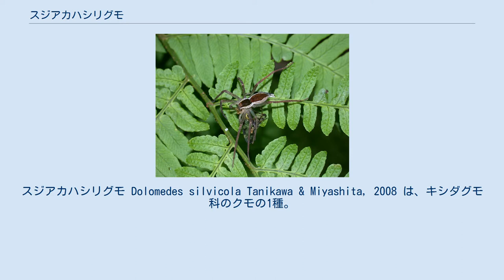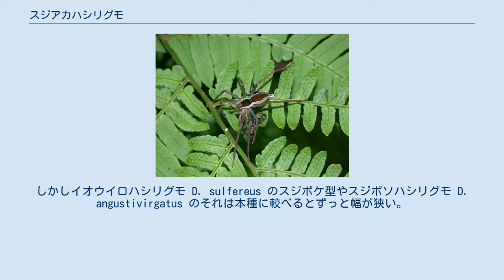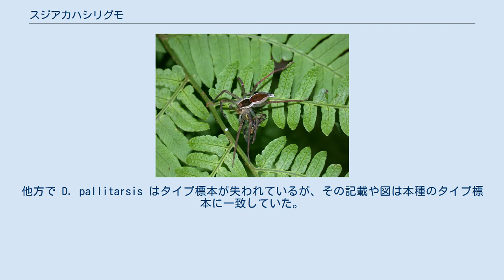スジアカハシリグモ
スジアカハシリグモ Dolomedes silvicola Tanikawa & Miyashita, 2008 は、キシダグモ科のクモの1種。
背面に両側を白で囲まれた縦筋が走り、その色が赤みを帯びる。
山間部の草の上で獲物を狙う。
 体長は雌で13-15mm、雄で10mm程度のクモ。
背甲は黄褐色で、その正中線に幅広い赤褐色の縦帯模様があり、また背甲の縁も赤褐色となっている。
胸部腹面の胸板は黄色で、縁からやや内側に環状の黄色い斑紋がある。
腹部背面は灰褐色の地色で、その中央に幅広い赤褐色の縦帯模様があり、その縁取りに白い幅狭い帯が出る。
この中央の縦帯は、腹部中央より後方で小さな波形を作る。
 里山や山地の森林に生息しており、林道沿いや渓流沿いなどの樹木や草の上に静止して獲物を待つ。
幼生も同様の状態で見られるが、その周囲に糸を引いて網を張っている場合がある。
幼生の網は住居となる管状の部分と、その両方の口から広がる扇形の部分からなり、粘性はない。
幼生の大きいものほど高い位置に網を作る傾向がある。
ただし網として獲物を捕らえる機能は不明で、むしろ幼生に捕食者の接近を知らせるものであるとか、祖先の性質に基づいて行う痕跡的なものであるという声もある。
 生活史として7-8月に卵嚢を出て、6-7齢までは網を張って成長し、10-14齢で成熟し、この間に2回の越冬を行うという。
生涯に作る卵嚢は1-3個。
 求愛行動として、雄は雌のしおり糸を伝って雌を追い、雌に会うと第1脚と第2脚を持ち上げて「ク」の字に曲げて静止し、雌の歩脚をその第1，第2脚で叩き、それから雌に乗りかかって交接する。
その間、歩脚で雌に震動を与える。
 本種のように頭胸部から腹部まで正中線沿いに幅広い縦帯模様を持つものは同じ属に多数ある。
しかしイオウイロハシリグモ D. sulfereus のスジボケ型やスジボソハシリグモ D. angustivirgatus のそれは本種に較べるとずっと幅が狭い。
同様に幅広い帯状紋を持つものにスジブトハシリグモ D. saganus があり、本種にもっともよく似ている。
相違点としては斑紋の上では腹部の正中線の帯紋が本種では中央よりやや後方で1ヵ所だけくびれたようになっているのに対して、この種では中央より後方がずっと波打ったようになっていることで、また本種では色彩変異として頭胸部に淡い色の放射状の斑紋が、腹部の背面後方に横向きの淡い筋模様が出るものがあるが、この種ではこのような型は見られない。
もちろん生殖器の構造でも違いが見られる。
また本種が森林内に見られるのに対してこの種は平地の水辺、水田や池の周囲で見られる点も異なる。
 なお、本種の学名は D. saganus Boesenberg et Strand 1906, が用いられてきた。
しかしTanikawa & Miyashita(2008)が日本産の本属の種について精査した結果、この種の原記載に用いられたタイプ標本(シンタイプ)と記載文、それに図の間に多くの齟齬があり、たとえば雌性生殖器の図は標本と一致するが全身図は異なり、またその特徴を説明する文に出てくる斑紋は標本に見られない、といった具合であった。
他方で D. pallitarsis はタイプ標本が失われているが、その記載や図は本種のタイプ標本に一致していた。
そのため、D. pallitarsis は従来はスジブトハシリグモの学名とされていたのだが、むしろ D. saganus がスジブトハシリグモであるとして、その上で本種についてはあらためて新種記載を行い、上記の学名が本種のものとなった。
 日本では北海道、本州、四国、九州と薩南諸島から知られ、国外では中国に分布がある。
 ^ 以下、主として岡田他(1975),p.379 ^ 小野、緒方(2018),p.555 ^ 以下、池田(2018)[]2019/08/09閲覧 ^ ここまで小野編著(2009),p.218 ^ 以下、Tanikawa & Miyashita(2008) ^ 小野編著(2009),p.218